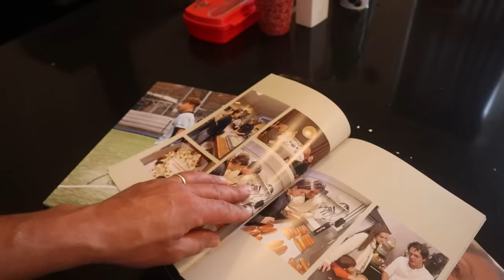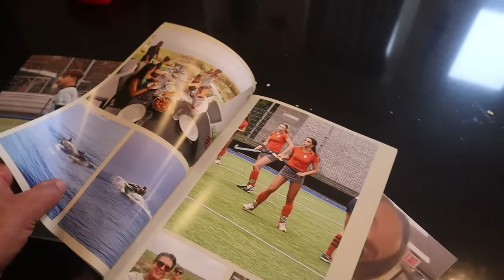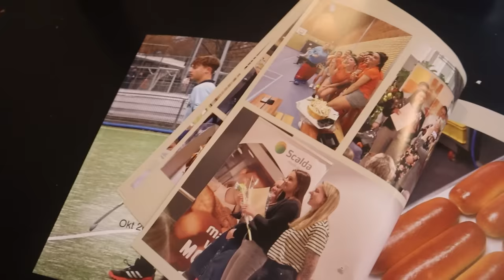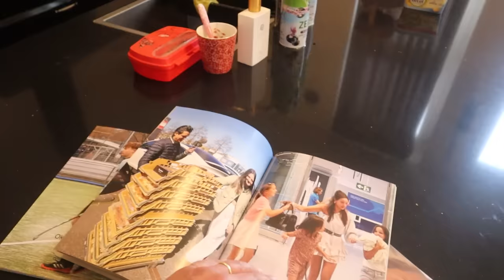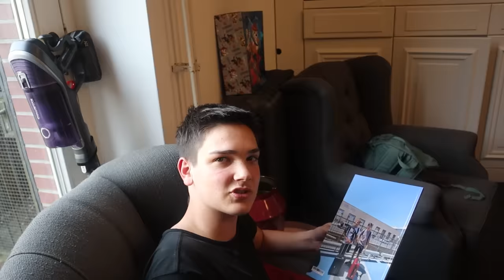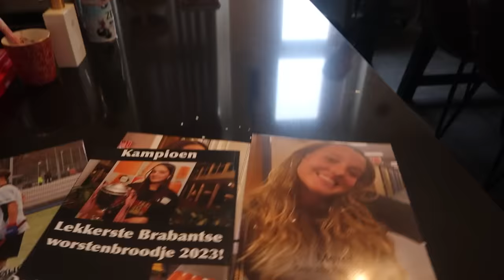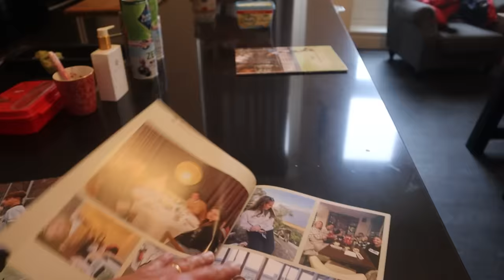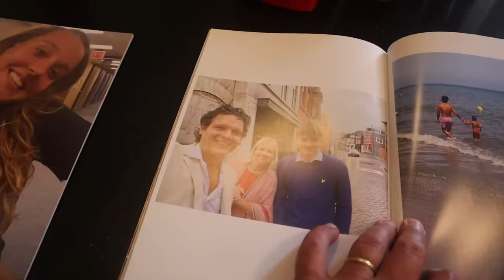ZOVEEL LEUKE HERINNERINGEN - #2066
Om 7 ben ik met Stan de onze ijskeuken in Etten-Leur gereden om ijs te draaien maar het was geen gewone productie dag maar meer een innovatie ijs dag want hij stond in het teken van nieuwe ijssmaken.
Wat hebben we dan nieuw (of terug van weggeweest gemaakt): Gin tonic met komkommer, toblerone, m&m peanut, pornstar martini en yoghurt sinaasappel. Altijd leuk om te doen.
Het meest leuke aan ijs is dat je niet zo vast zit aan je assortiment. Bij de bakkerij is het veel traditioneler waar we natuurlijk wel de leuke feestdagen hebben met de daarbij horende specialiteiten maar bij ijs kan je lekker maken waar je zin in heb. Als vanille, straciatella en aardbei in de vitrine staan maakt de rest niet zoveel uit.
Noud had vandaag zijn eerste examen. D&P dat is dienstverlening en producten. Hij moest een logo ontwerpen een powerpoint maken en iets met excel en dat was van 8:30 tot 15:00. Het ging hem verrassend goed af zei hij.
Eline heeft rijles gehad, Floor moest weer eens nakomen. Guusje had niks te melden. Madelief had met Mees afgesproken en Junior heeft een dubbele zwemles gehad dus lag snel onder de wol. Vandaag is het 5 jaar geleden dat Eline haar eigen bedrijf startte
Sofie is heel de avond in vergadering geweest voor de harmonie dus had ik de kinderen.
Merel is bezig met de nieuwe prijslijsten voor onze horeca. Kan ze vanuit Amerika ook nog een beetje werken. Ze kan dat echt goed. Leuk om te zien.
Wij gaan zo slapen en hebben al een beetje spanning voor de uitslag van de worstenbroodjes wedstrijd morgenavond.

✉️ FANMAIL
Fanmail De Nagelkerkjes
Fenkelstraat 33
4731 JA Oudenbosch